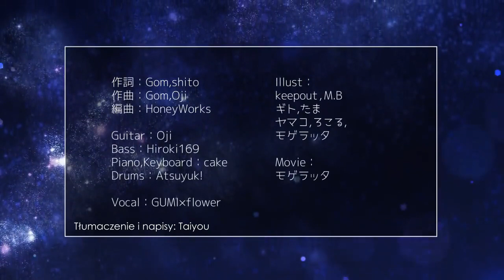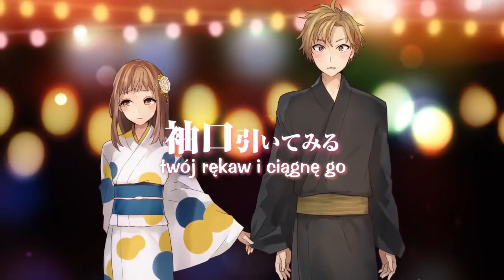【Honeyworks feat. GUMI×flower】 Tokyo Summer Session【polskie napisy】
Cóż, mam wrażenie, jakbym trochę przekombinowała z napisami, ale wydaje mi się, że wyszło znośnie. No i "konnichiwa" na samym początku to takie jakby "dzień dobry" mówione po południu, ale zdecydowałam się na "dobry wieczór", bo bardziej pasowało do PV, na którym było już ciemno.